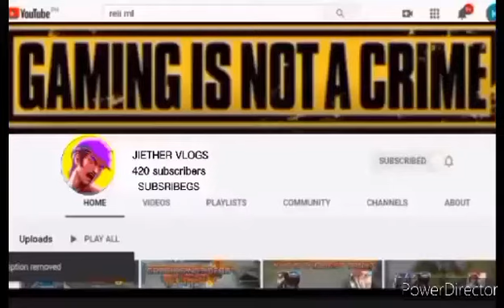PART 2 TiKTOK EVOS SOUND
1k na ntin to guys ❤️❤️❤️